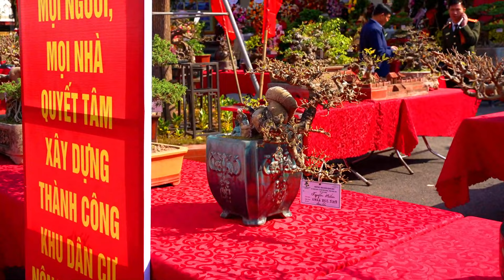Tham quan triển lãm Cây Cảnh ở lễ hội Hoa Văn Giang, Hưng Yên 2023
Chia sẻ và lan tỏa tình yêu Bonsai - Cây cảnh tới mọi người, mọi nơi.
Share bonsai love to Everyone - Everywhere!
Cảm ơn sự ủng hộ của quý khán giả!